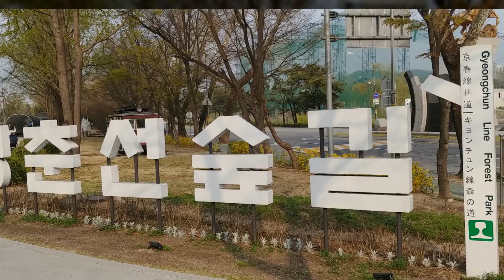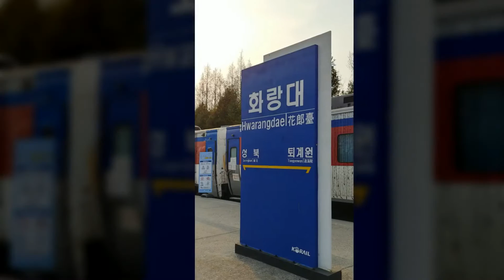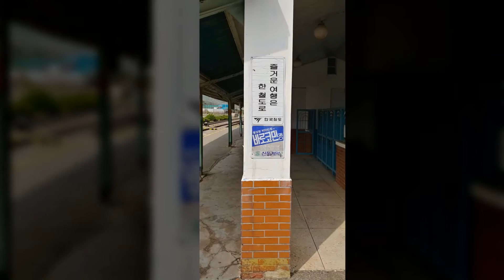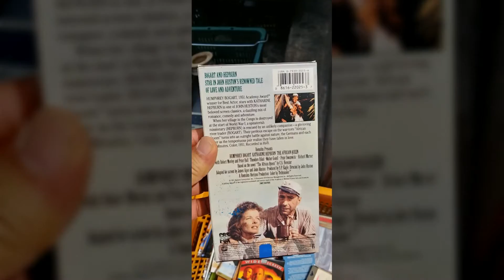Photo & Scapeview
* Shooting Equipment : LG Q9 ONE